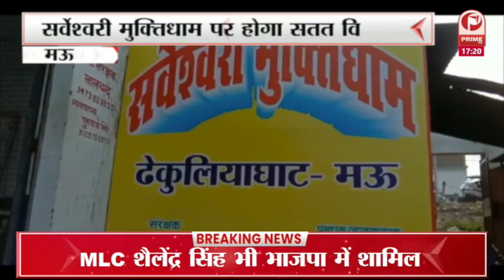UP Election 2022: AAP ने जारी की 150 उम्मीदवारों की पहली लिस्ट || Prime Tv